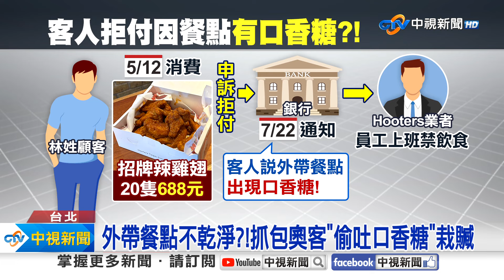外帶餐點不乾淨?!抓包奧客"偷吐口香糖"栽贓│中視新聞 20240724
有餐廳日前收到銀行通知，說顧客拒絕付一筆688元的款項，原因竟是"餐點裡有口香糖"，但明明工作禁止飲食，怎麼會發生這樣的事呢?業者一調監視器，發現竟是顧客自導自演，趁店員不注意把嘴裡口香糖，放進餐點還拍下照片，律師表示此行為已經構成詐欺。